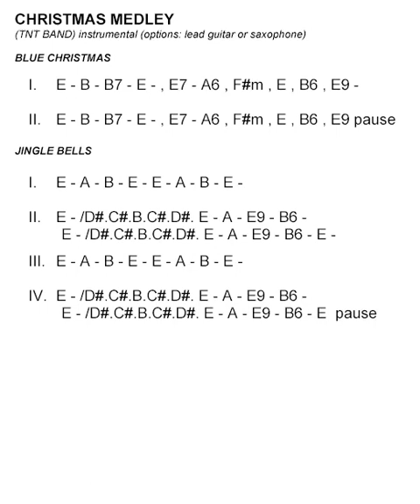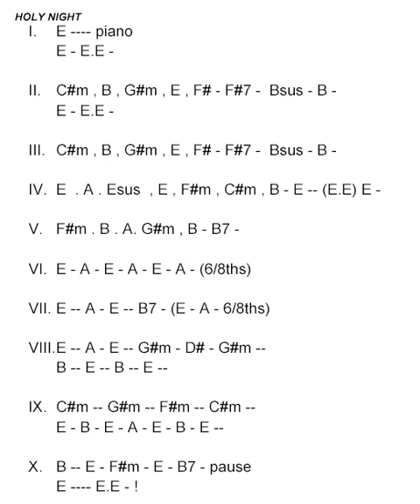Christmas Medley TNT Band